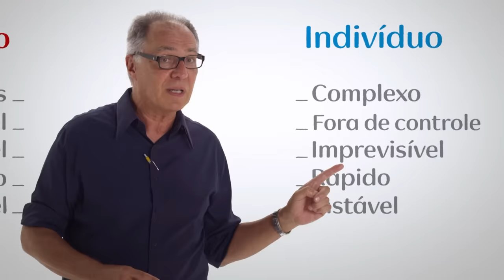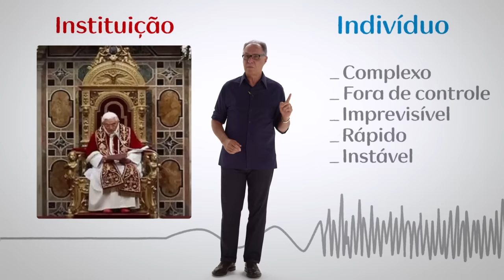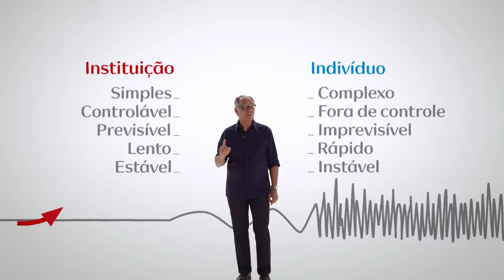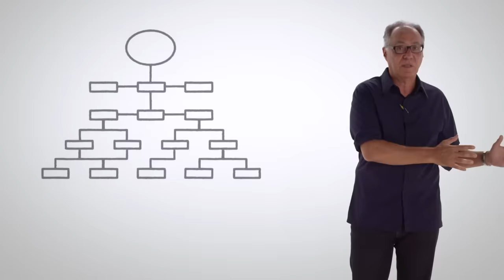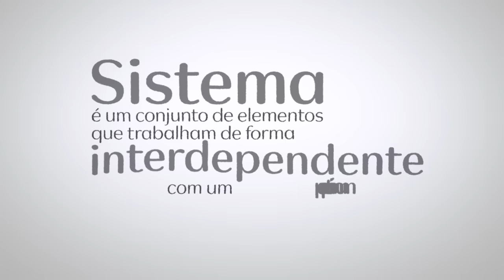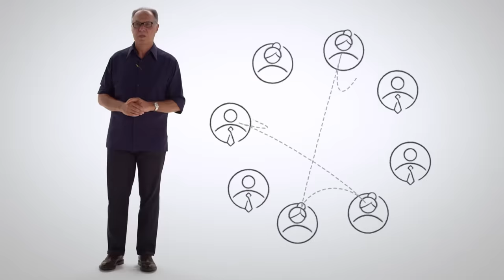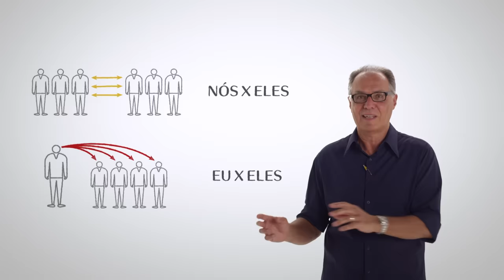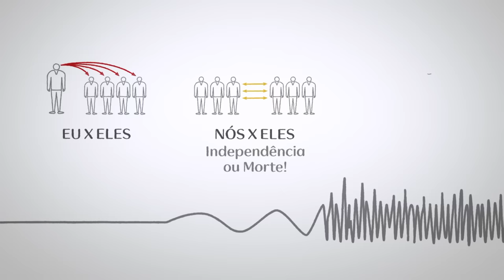Thymus - Natura: Contexto de Mundo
Veja o novo vídeo Thymus: Inovação Urgente

Ricardo Guimarães grava video para Natura sobre Cenário, Transição e Evolução da Sociedade, das Empresas e do Trabalho.